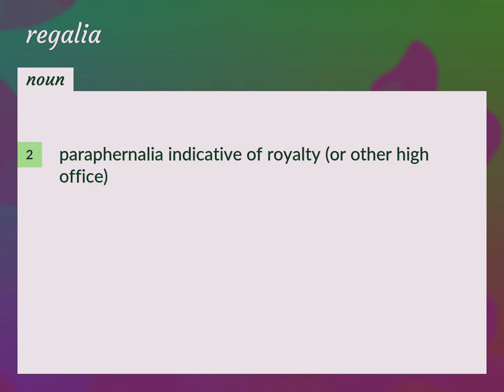Regalia | meaning of Regalia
What is REGALIA meaning?